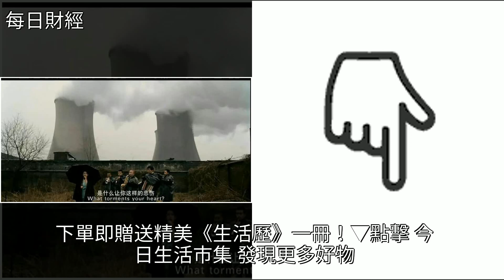裁員潮來了，你做好準備了嗎？，[每日財經]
裁員潮來了，你做好準備了嗎？ [每日財經]經濟,黃金年代,國企改革,視覺中國,金融裁員潮來了，你做好準備了嗎？ [每日財經]經濟 黃金年代 國企改革 視覺中國 金融